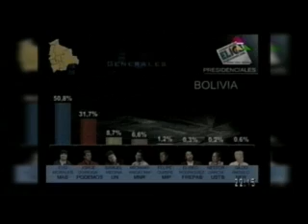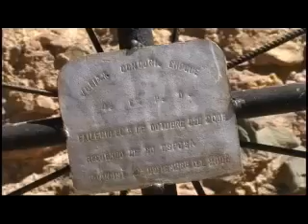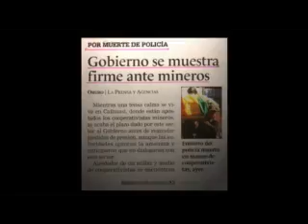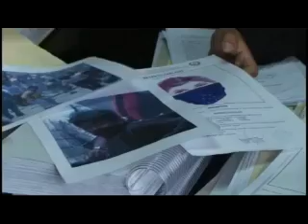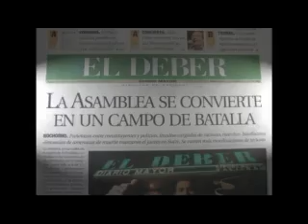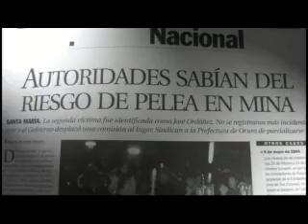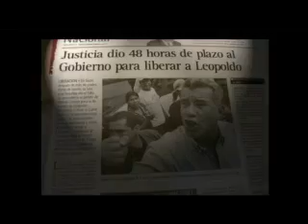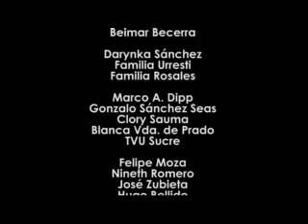¿Qué pasó? El documental